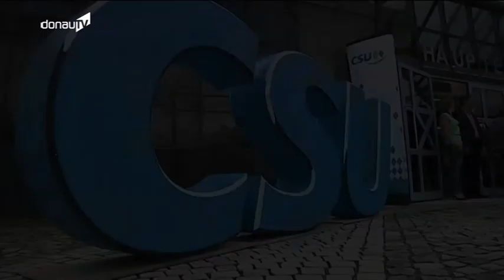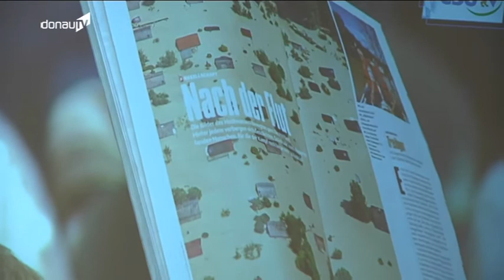Mitreißen -- Wahlkampf der Spitzenkandidaten in Niederbayern!